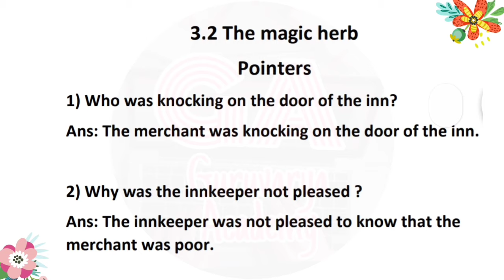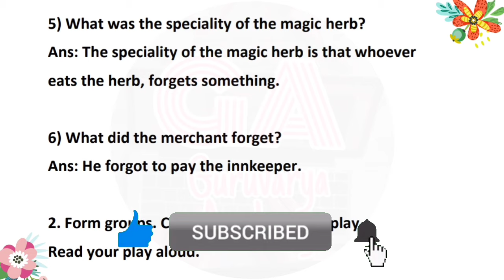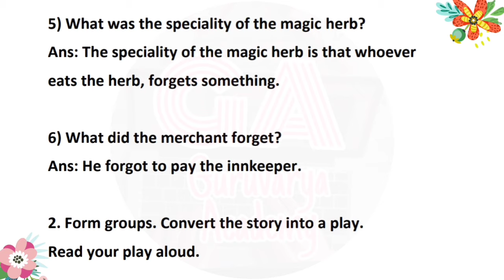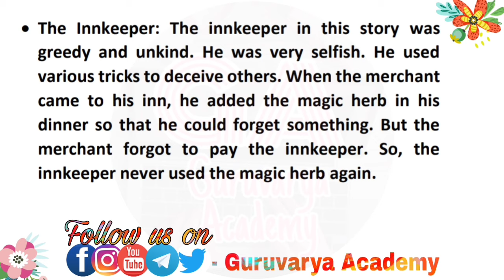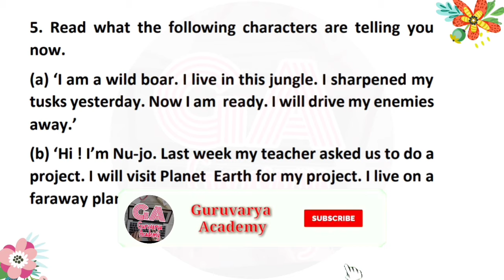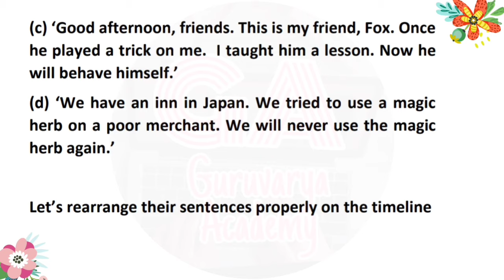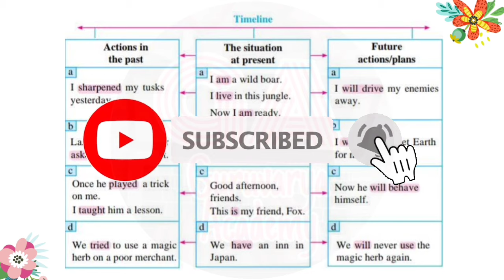Class 6th English 3.2 the magic herb pointers|6thstd english 3.2pointers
In this video we learn class 6th English, Chapter - 3.2 the magic herb pointers In simply way.